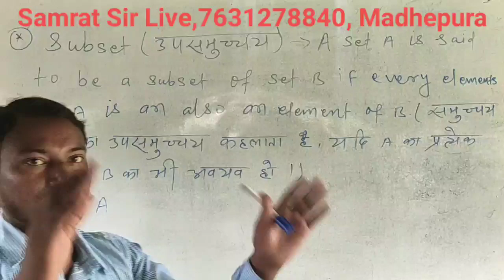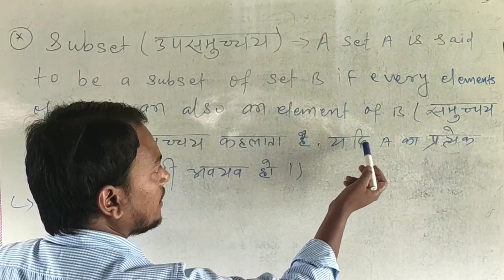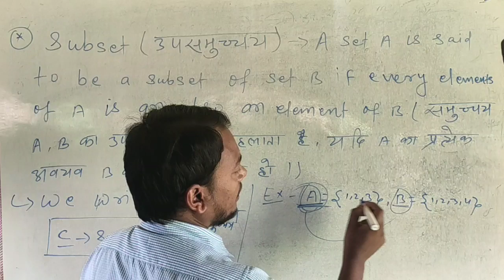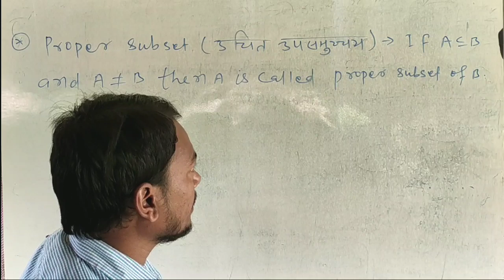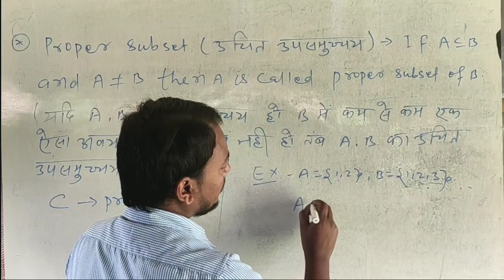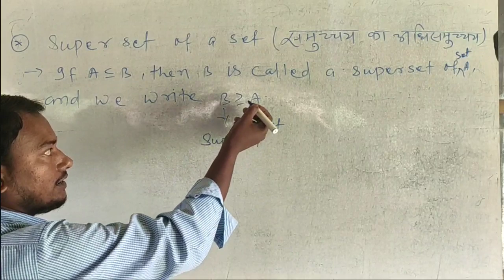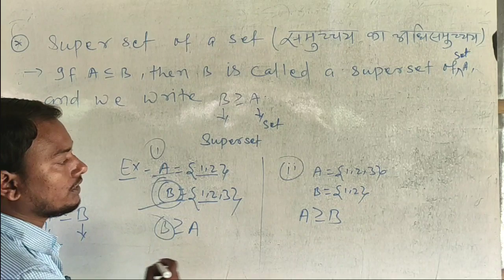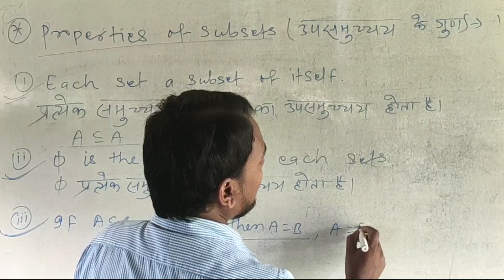Class 11th Subsets, Proper Subset, Superset Of a Set - Samrat Sir